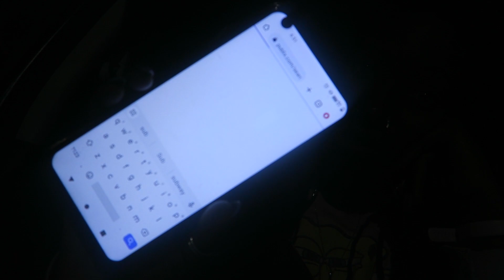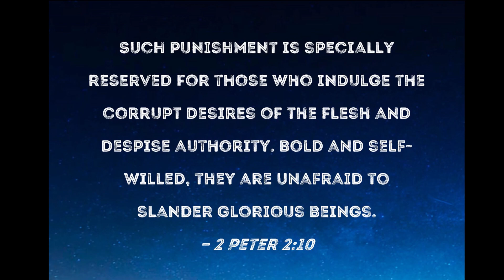Vlogmas Day 12 | Date night at Christmas festival